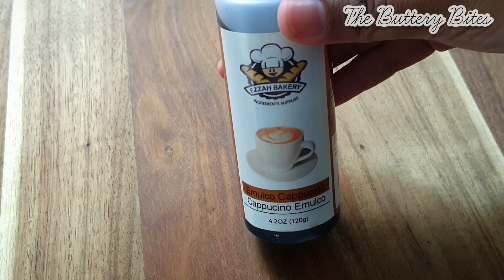Biskut Cappucino Rangup | Crunchy Cappucino Cookies | Biskut Raya 2023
Biskut raya berperisa cappucino yang berkopi dan kaya rasa lemak susu dari mentega tulen dan krimer, sesuai bagi peminat biskut berperisa kopi. Rasanya tidak terlalu manis dengan tekstur biskut yang rangup.
Selamat mencuba!

Jumlah Biskut : (+-) 130 keping

❤️BAHAN-BAHAN :
250 gm mentega bergaram (lembut) | 1 cawan
180 gm gula kastor/gula pasir dikisar halus | 3/4 cawan & 2.5 sudu besar
1 biji kuning telur gred A/B
1 sudu besar cappucino emulco
1 sudu teh cocoa emulco
36 gm milo | 1/4 cawan
15 gm serbuk badam | 1/8 cawan (optional, boleh skip)
20 gm krimer coffeemate | 1/8 cawan
70 gm tepung jagung | 1/2 cawan & 1.5 sudu besar
306 gm tepung biskut/tepung redrose | 2 &1/4 cawan + 3 sudu besar
6 gm baking powder | 2 sudu teh

🌹Hiasan :
Crocuant
Coklat urai
Cip coklat
Putih telur

SUHU MEMBAKAR BISKUT : 170℃ | 338℉ selama 20-23 minit pada rak tengah/kedua bawah, api ataas bawah. Panaskan ketuhar 10 minit.

📢NOTA:
1. Boleh gantikan tepung biskut/redrose dengan 278 gm tepung gandum (2 cawan & 3.5 sudu besar) dengan 30 gm tepung jagung (1/4 cawan).
[ENGLISH]
Delicious and addicting cappucino cookies rich in strong coffee and slightly sweet and milky flavor from cappucino emulco and creamer. Pure butter offers a rich flavor to the cookies. If you're a fan of coffee cookies, do give this recipe a try! They're crunchy and not too sweet.
Happy baking!

❤️INGREDIENTS :
250 gm salted butter (soft) | 1 cup
180 gm caster sugar/ finely ground granulated sugar | 3/4 cup & 2.5 tbsp
1 large/medium yolk
1 tbsp cappucino emulco
1 tsp cocoa emulco
36 gm milo | 1/4 cup
15 gm ground almond | 1/8 cup (optional, can skip)
20 gm Coffeemate creamer | 1/8 cup
70 gm cornstarch | 1/2 cup & 1.5 tbsp
6 gm baking powder | 2 tsp
306 gm biscuit/cookies/redrose flour | 2 & 1/4 cups + 3 tbsp)

🌹Decoration :
Crocuant
Chocolate sprinkles
Chocolate chips
Egg white

BAKING TEMPERATURE (COOKIES)  :  170℃ | 338 ℉ for 20-23 minutes at middle/middle bottom rack, top & bottom heat mode. Oven preheated for 10 minutes.

📢NOTE:
1. You can substitute cookies/biscuit/redrose flour with 278 gm all purpose flour (2 cups & 3.5 tbsp) and 30 gm cornstarch (1/4 cup).

Artist : Aakash Gandhi
Album : Dreamland
Licensed to YouTube by:

Artist : Aakash Gandhi
Album : Dreamland